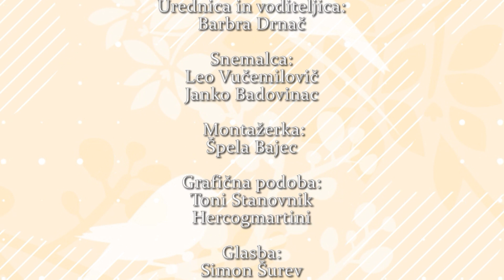PARADA PLESA(DANCE PARADE) 27.08.2023 2023 Reportaža državno prvenstvo standard & latin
V poletni Paradi plesa vabljeni na ogled reportaže z dveh državnih prvenstev. V Račah seje odvijal standard v organizaciji Natalije Banovič in Plesnega centra Samba, v Ljubljani pa latin pod taktirko Blaža Pocajta in Plesnega kluba Feniks. Dobili smo nove državne prvake v osmih starostnih kategorijah ter kategoriji paraples.
Parada plesa, ker je dan s plesom odličen dan!